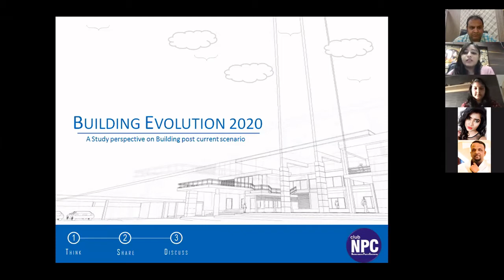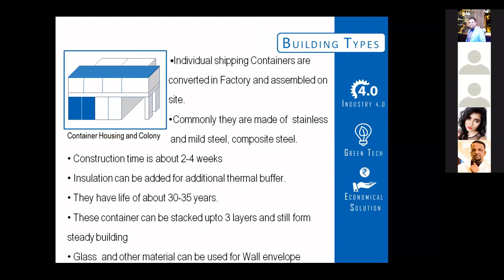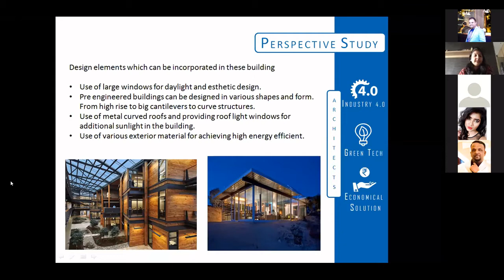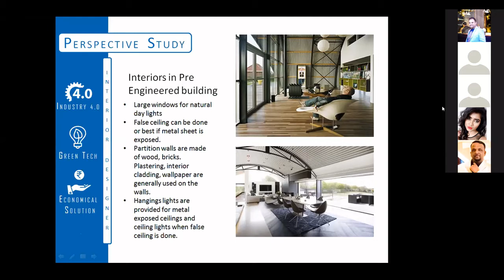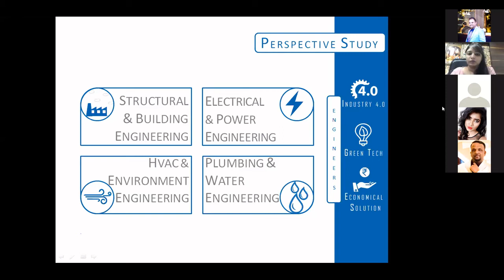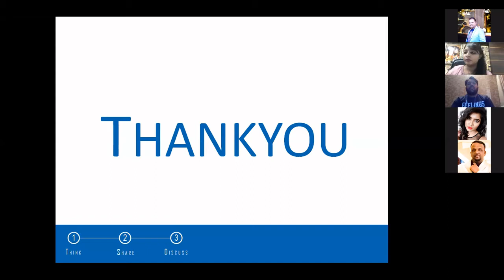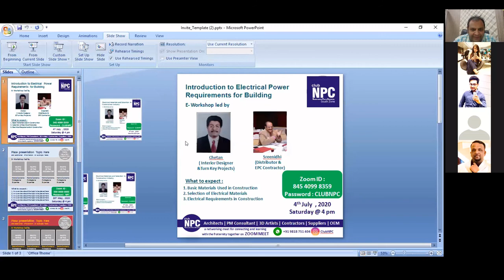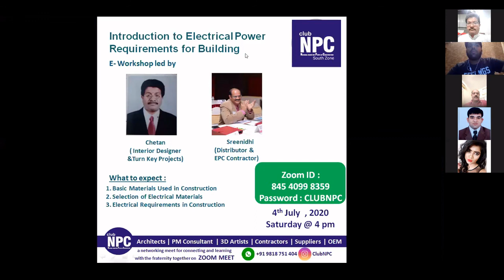EVOLUTION IN BUILDINGS 2020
We are delighted to invite you all to participate in our presentation.

🔘 Engineering Perspective
🔘 Architectural Perspective
🔘 Interior Perspective